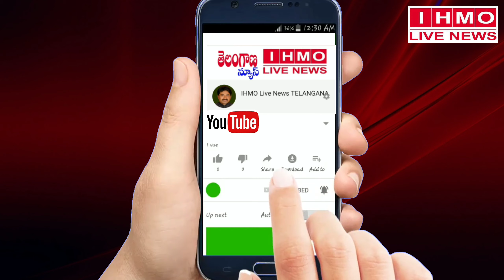మీ అంతు చూస్తానంటూ పోలీస్ అధికారికి బెదిరించాడు. అతను ఎవరా అని ఆరా తీయగాఅతనికి మతి స్థిమితం సరిగాలే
లంగర్ హౌస్ పోలీస్ స్టేషన్ పరిధిలో జరిగిన సంఘటన  4 రోజుల నుంచి  ఓ వీడియో సోషల్ మీడియా లో  సంచలనం చేస్తుంది , పూర్తి వివరాల్లోకి వెళ్దాం

.. లాక్ డౌన్ అమల్లో ఉండగా  హైదరాబాద్ లంగర్‌హౌస్‌కు చెందిన ఓ వ్యక్తి ద్విచక్ర వాహనంపై ప్రయాణిస్తుంటే పోలీసులు అడ్డుకున్నారు. మాస్క్ లేదు హెల్మెట్ లేదు అని అడిగినందుకు తాను ఓ పోలీస్ అధికారి కొడుకునంటూ పోలీసులపైనే తిరగబడ్డాడు. మీ అంతు చూస్తానంటూ బెదిరించాడు. అసభ్య పదజాలం ఉపయోగించాడు. సహనం నశించిన పోలీసులు అతనిని అదుపులోకి తీసుకున్నారు. స్థానికంగా ఉన్న పోలీస్ స్టేషన్‌కు తరలించారు.
ఈ క్రమంలో అతను ఎవరా అని ఆరా తీయగా కొన్ని ఆసక్తికరమైన విషయాలు వెలుగులోకి వచ్చాయి. ఆ వ్యక్తి పేరు లోకేశ్.. కొద్దిరోజుల

క్రితమే మద్యం దొరక్క ఎర్రగడ్డలోని డీ అడిక్షన్ సెంటర్‌లో చికిత్స తీసుకుని డిశ్చార్జ్‌ అయినట్లుగా తెలుస్తోంది.
సంవత్సరం క్రితం భార్య చనిపోవడంతో ఆయన పిచ్చివాడిలా ప్రవర్తిస్తున్నాడని పోలీసులు మీడియాకు వెల్లడించారు. పోలీసుల దర్యాప్తులో అతనికి మతి స్థిమితం సరిగా లేదని తేలింది. అనంతరం పోలీసులు అతనికి కౌన్సిలింగ్ ఇచ్చి లోకేశ్‌ను అతని కుటుంబసభ్యులకు అప్పగించారు. ఇతను గత రెండు రోజులుగా చనిపోయిన తన భార్య గుర్తొచ్చి పిచ్చిగా ప్రవర్తిస్తున్నట్లు పోలీసులు తెలిపారు.